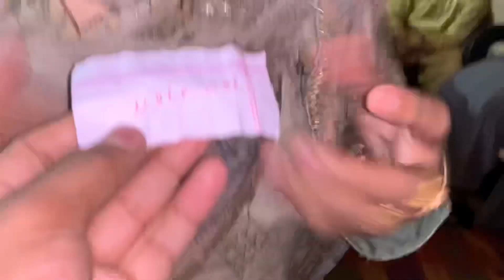Eid pr sab ne daali kameti $$$$$ kitne peise mily 😁😁